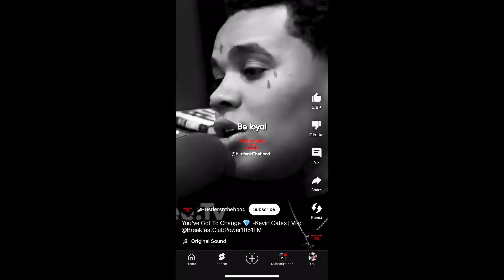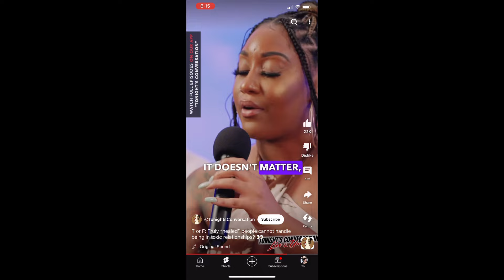Women Please Don’t Listen to Simp Harvey’s advice!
Embracing Solo Adventures
Thriving as a Single Twenty-Something
The Freedom of Singlehood
Navigating the Single Life in Your 20s
Single and Loving It: A Guide to 20s Independence
Discovering Yourself in Solo Moments
Building a Strong Foundation as a Single in Your 20s
Single and Focused: Pursuing Your Dreams in Your 20s
The Power of Singlehood: Empowering Your 20s
Embracing Independence: Single Life in Your Twenties
Living Life on Your Terms: Single in Your 20s
Exploring New Possibilities: Singlehood in Your 20s
Embracing Self-Discovery: Single and Twenty-Something
Thriving Solo: Navigating Your 20s as a Single
The Joy of Singlehood: Embracing Your 20s
Building a Fulfilling Life: Single in Your 20s
Making the Most of Solo Adventures in Your 20s
Single and Fabulous: Embracing Your 20s
Independence and Empowerment: Being Single in Your 20s
Creating Your Own Path: Singlehood in Your 20s
Embracing the Journey: Single and Twenty-Something
Self-Growth in Solo Moments: Single in Your 20s
Singlehood Chronicles: Navigating Your 20s Independently
Living Authentically: Single in Your 20s
Solo and Thriving: Embracing Singlehood in Your 20s
Building a Strong Sense of Self: Single in Your 20s
Chasing Dreams: Single and Twenty-Something
The Adventures of Solo Life: Navigating Your 20s
Celebrating Independence: Singlehood in Your 20s
Embracing Your Journey: Single in Your Twenties
Finding Joy in Solo Moments: Single and Twenty-Something
Crafting Your Own Story: Single in Your 20s
Embracing Freedom: Singlehood in Your 20s
Building a Fulfilling Life: Single and Twenty-Something
The Art of Self-Discovery: Single in Your 20s
Thriving Independently: Navigating Your 20s as a Single
Single and Fearless: Embracing Your 20s
Empowering Your Solo Journey: Single in Your 20s
Creating Your Own Adventure: Singlehood in Your 20s
Embracing the Unknown: Single and Twenty-Something
Building a Strong Foundation: Single in Your 20s
Living Life Unapologetically: Singlehood in Your 20s
Embracing Self-Love: Single in Your Twenties
Embracing Independence: Single and Twenty-Something
The Power of Solo Exploration: Navigating Your 20s
Celebrating Singlehood: Embracing Your 20s
Building a Life You Love: Single in Your 20s
Finding Happiness in Solo Moments: Single and Twenty-Something
Journey to Self-Discovery: Single in Your 20s
Embracing Individuality: Singlehood in Your 20s
Thriving on Your Own Terms: Single and Twenty-Something
Writing Your Own Story: Single in Your 20s
Embracing Independence: Navigating Your 20s as a Single
Single and Fearless: Embracing Your Twenties
Embracing the Solo Adventure: Single in Your 20s
Building a Life of Freedom: Singlehood in Your 20s
Exploring Your Passions: Single and Twenty-Something
The Journey of Self-Discovery: Single in Your 20s
Embracing Solo Exploration: Singlehood in Your 20s
Celebrating Independence: Single and Twenty-Something
Crafting Your Own Path: Single in Your 20s
Embracing the Unknown: Navigating Your 20s as a Single
Building a Life of Purpose: Single in Your 20s
Embracing Self-Love: Singlehood in Your Twenties
The Power of Solo Adventures: Navigating Your 20s
Creating Your Own Happiness: Single